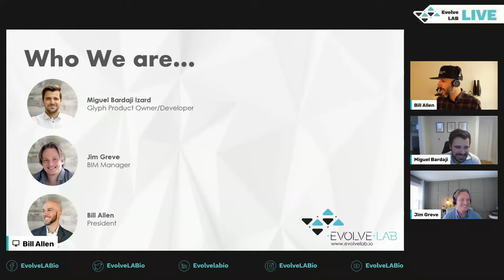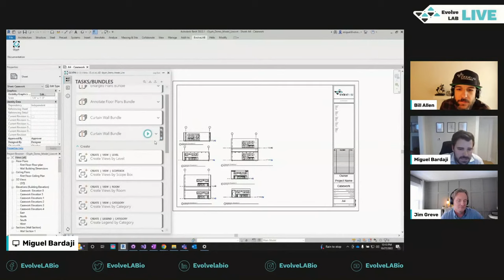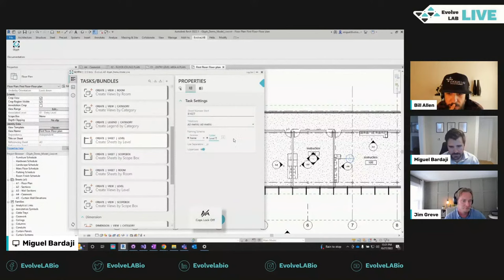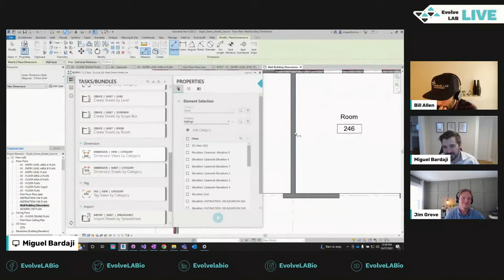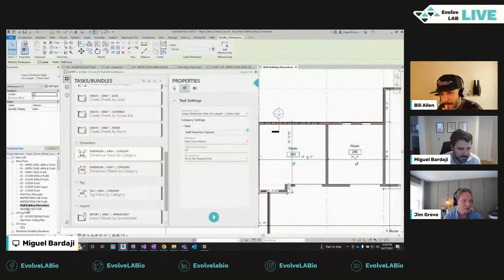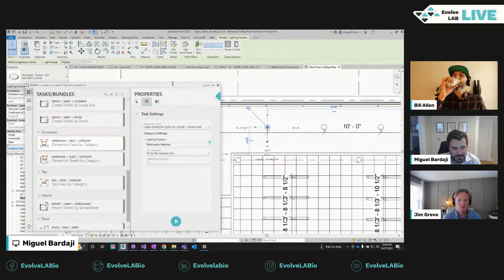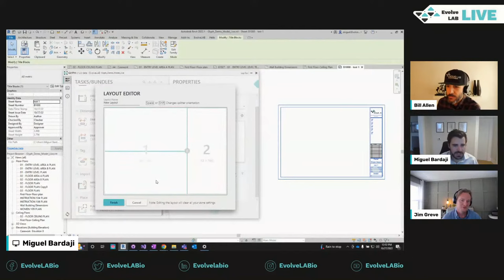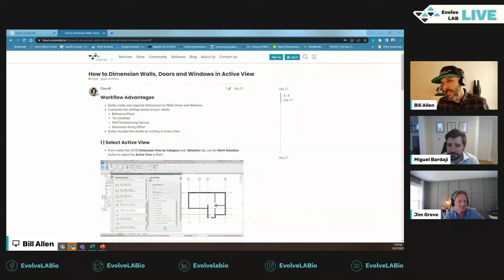Auto-Documentation For Revit Using The Glyph Add-In - EvolveLAB Live Stream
In this live stream, we will look at the new EvolveLAB Revit Add-In Glyph.  Glyph is a Revit plugin that automates and standardizes multiple documentation tasks like view and sheet creation, tagging, dimensioning, and sheet packing. Glyph also provides customizable bundles that combine multiple tasks together and synchronizes custom tasks among multiple projects.  To learn more about Glyph, you can